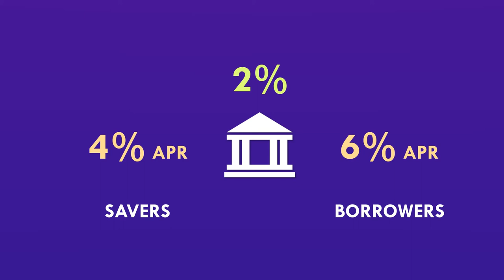Banking 101 Part 2 - Popular False Myths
Second part of a series of videos showing how people's ideas about banking and how banks work is simply wrong - and our misunderstanding is aiding the bankster's con game.